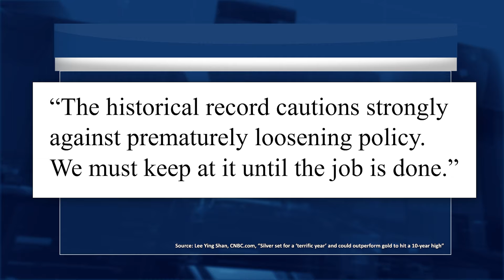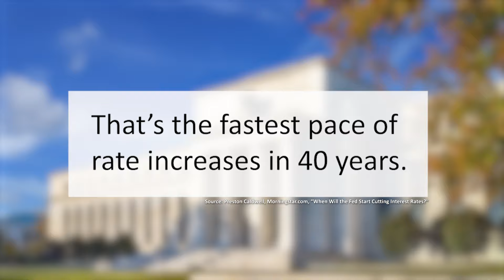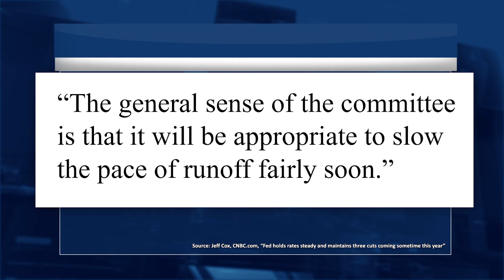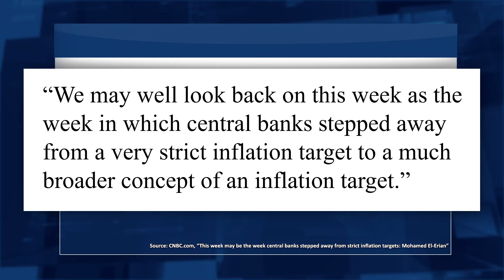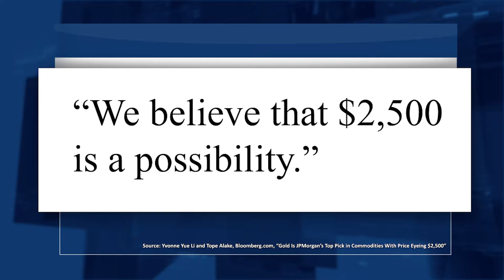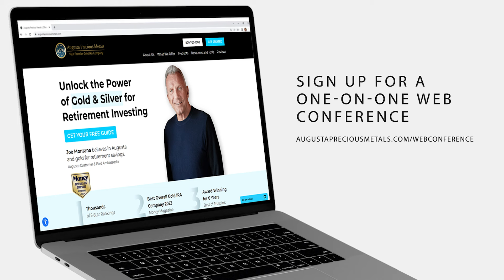Fed's Inflation Shift: A Golden Opportunity for Precious Metals?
Explore how the Fed's potential move from a 2% inflation target could boost gold and silver.